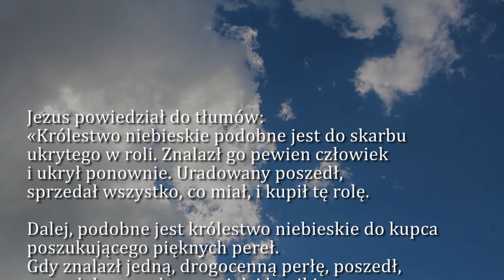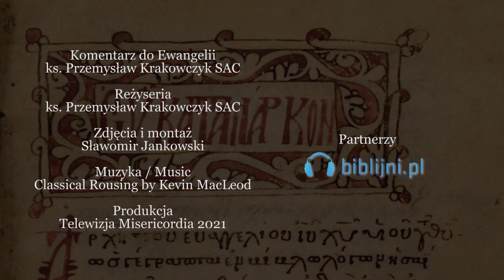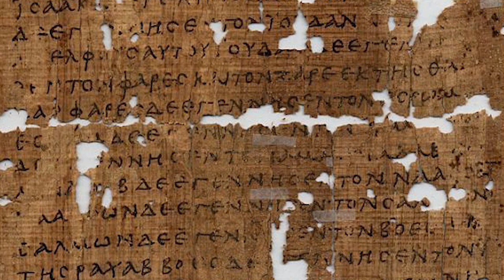Dobra Nowina na dziś | 28 lipca - Środa, XVII tyg. zwykłego